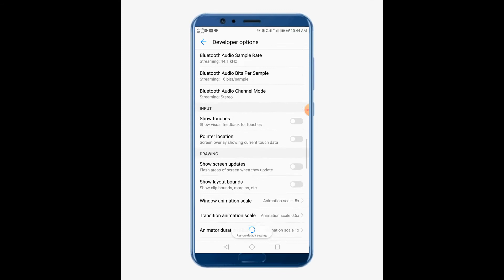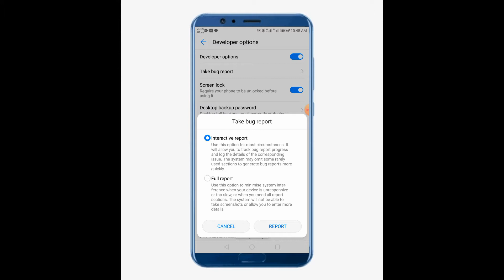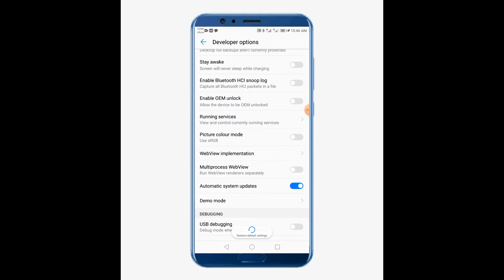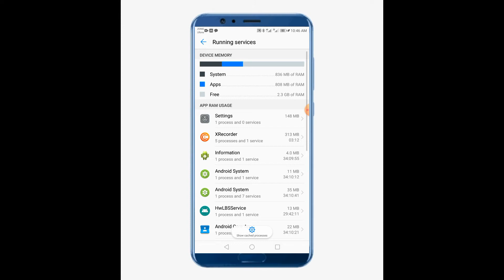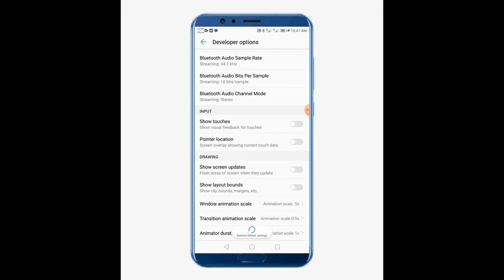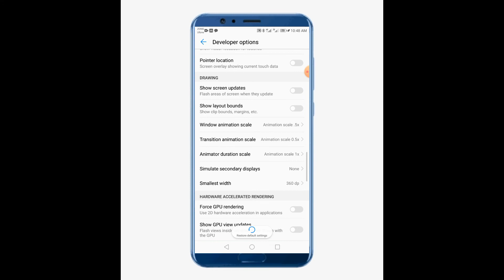Developer option hidden features | you need to knowAbout it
In this I will tell and show you about the hidden features of developer option and show you how it's is working. Subscribe our channel and like our Facebook link of pervious video.